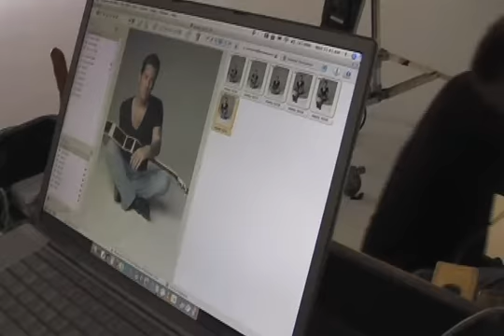MONTY - Photo Session (Behind the Scenes)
Behind the scenes of my photo session